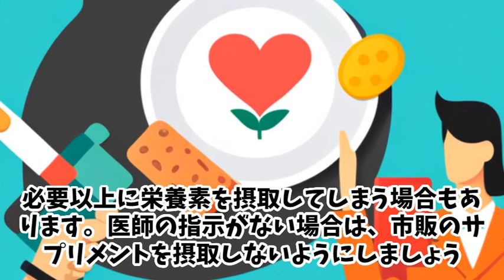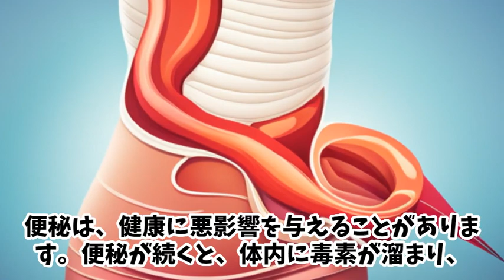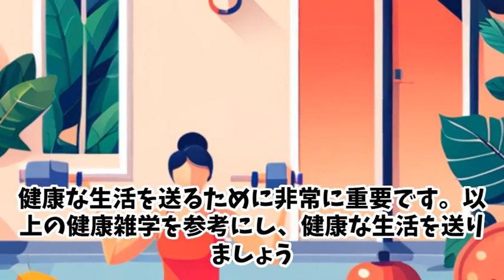【健康雑学】雑学